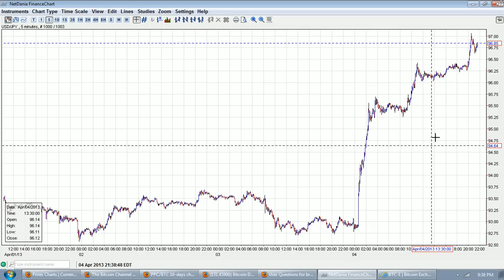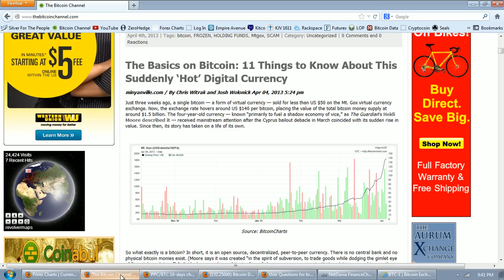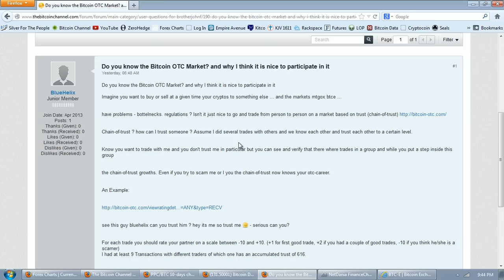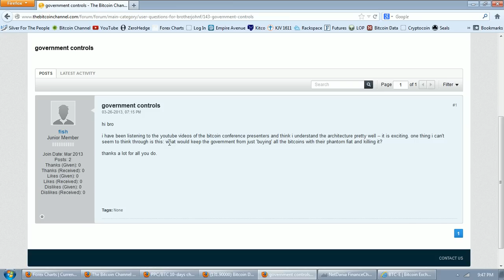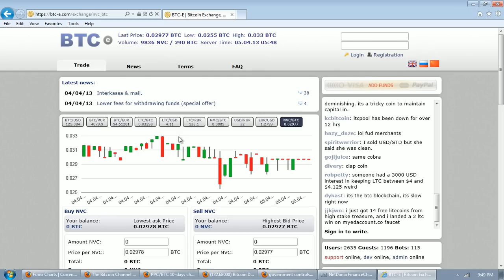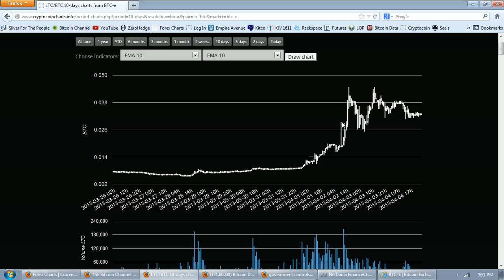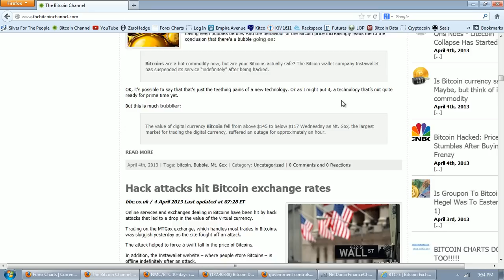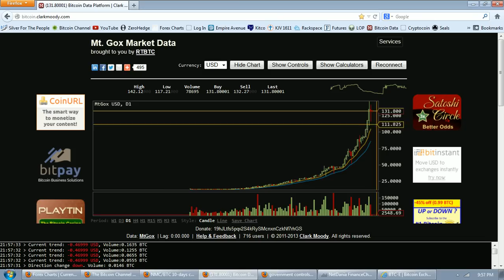Bitcoin Report Volume 35 (Concrete Crypto vs. Fake Fiat)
--  Mahatma Gandhi

This video is for purposes of criticism, comment, news reporting, teaching, scholarship, and research.  Thumbnail images come from free use archive at Wikimedia Commons. Netdania screenshots provided per Netdania permission based upon verbal attribution per Izabela Mindak at Netdania.com. Thumbnail images come from free use archive at Wikimedia Commons.